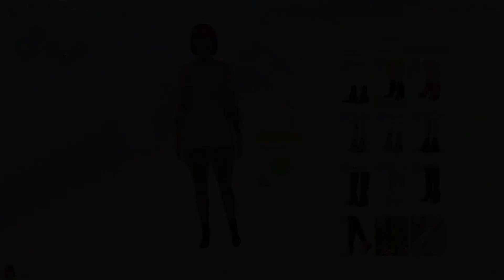Daija Hatchet | SIM 4 CAS | CC Download + Tray Files 😍💄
Apologies for the end of the video, was so mad when i seen that my recording software stopped working arghhh. To see more pics of Daija head over to insta.

Let us not Forget. Support the BlackLivesMatter Movement. I have provided a link for you to do so

Upload Schedule:
Monday ✔
Tuesday ✖
Wednesday ✔
Thursday  ✖
Friday  ✔
Saturday ✔
Sunday ✔

*Music Credits*
🎵 Intro & Outro: Play - Todrick Hall & Jade Novah